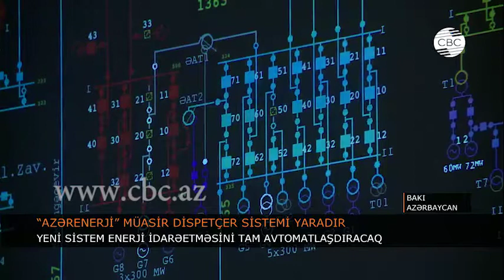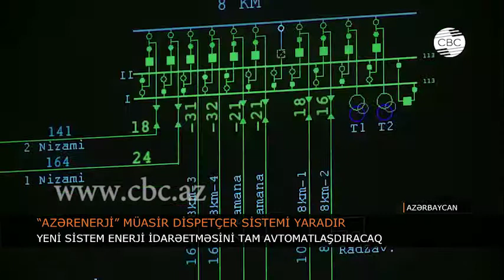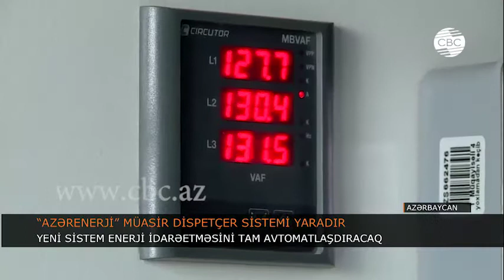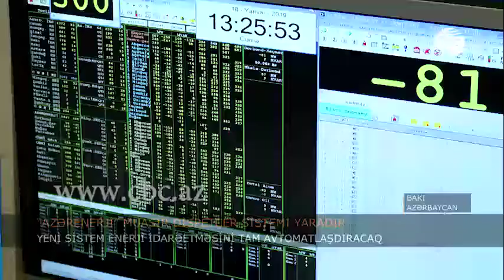“AZƏRENERJİ” MÜASİR DİSPETÇER SİSTEMİ YARADIR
“Azerenerji” ASC real vaxt rejimində enerjinin elektron idarəetmə sistemi olan SCADA sisteminin yenidənqurulması və bərpası layihəsi çərçivəsində texniki tələblərin hazırlanması üzərində çalışır. Qurumun baş mühəndisinin müavini, Mərkəzi Dispetçer İdarəsinin rəisi İlham Ağasiyev deyir ki, hazırda məsləhətçi şirkətin nümayəndəsi ilə danışıqlar aparılır və mart ayında artıq xarici şirkətlərin də iştirakı ilə tenderin keçirilməsi nəzərdə tutulub. Dispetçer idarəetməsinin tərkib hissəsinə daxil olan SCADA sistemi enerji sistemində məlumatların toplanması və idarəetməsini əhatə etməklə həm avtomatlaşdırılmış şəkildə, həm də dispetçer vasitəsilə idarə olunur. Artıq layihə çərçivəsində yüksəkgərginlikli  elektrik ötürmə xətləri və yarımstansiyalarda qəzaları qarşısının alınması məqsədilə gərginliyin kəskin düşməsinə mane olan əks qəza avtomatikasınının işə salınıb.
Qurum rəsmisi deyir ki, yenidənqurmanı şərtləndirlən amillərdən biri ötən il istehsalçı şirkət apardığı audit zamanı da müəyyən qüsurlar aşkarlanmasıdır.  Bundan sonra “AZƏRENERJİ” rəhbərliyi sistemin yenidənqurulması haqda tapşırıq verib. İlham Ağasiyevin sözlərinə görə, yeni sistem daha çox enerji obyektini əhatə etməklə müasir idarəetməni nəzərdə tutur və tam avtomatlaşdırılıb.
Baş mühəndisin müavini deyir ki, yeni sistemin imkanları da geniş olacaq və müstəqil enerji istehsalçılarının qoşulmasına da imkan yaranacaq. Eyni zamanda yeni sistem istehsalın dolğun idarəolunmasına təsir edəcək ki,  bu da enerjinin ötürmə itgiləri, eləcə də stansiyalarda yanacaq sərfi nəzərə alınmaqla yükün optimallaşdırılmasına çəkilən xərclərin minimallaşdırılmasına gətirib çıxaracaq. Bundan başqa kiberhücumlara dayanıqlı olmaqla qonşu ölkələrin sistem operatorlarının istifadə etdiyi SCADA və rabitə sistemləri ilə məlumat mübadiləsini təmin edəcək.